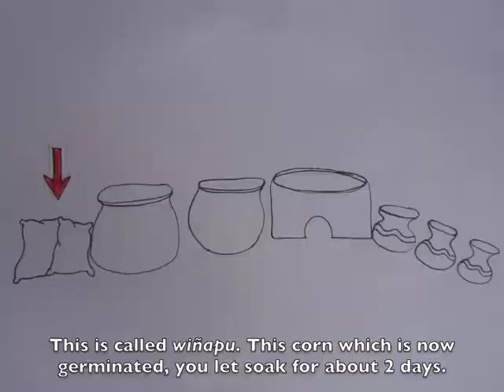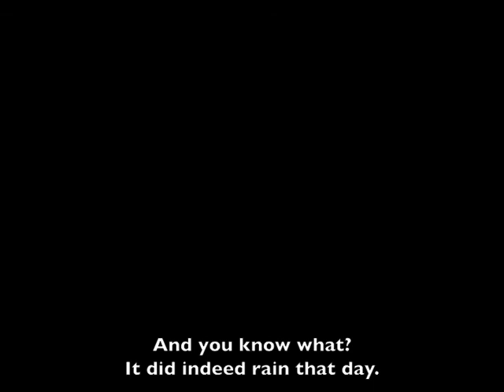Chicha: Drink of the Gods and Means of Social Cohesion in Bolivia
Mini-documentary focusing on the traditional fermented corn drink of "chicha" and its role in duality of religion in Bolivia.

This film was filmed and created in 4 weeks. Footage gathered in Tarata and Cochabamba, Bolivia in the November of 2012, especially around the time of the Festival of San Severino (last weekend in November).

**All filming, editing, producing as well as interviews conducted, transcribed, and translated was done by Hilary Dreyer.**